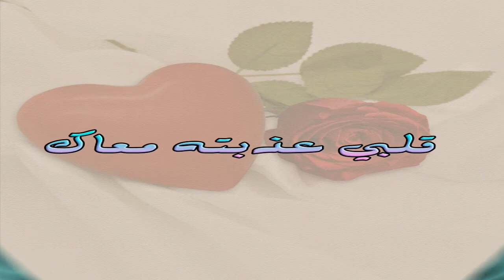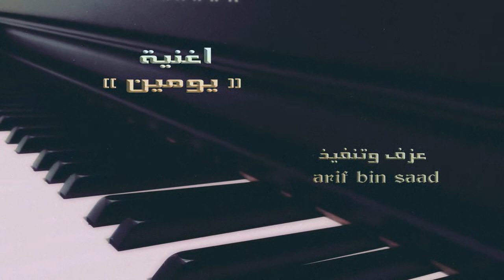اغنية ـ يومين ـ عزف وتنفيذ arif bin saad